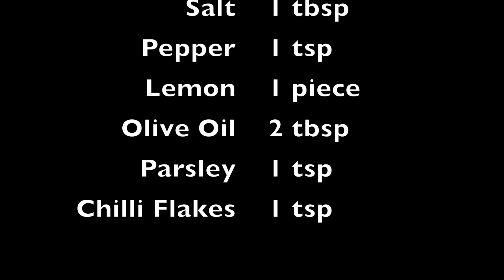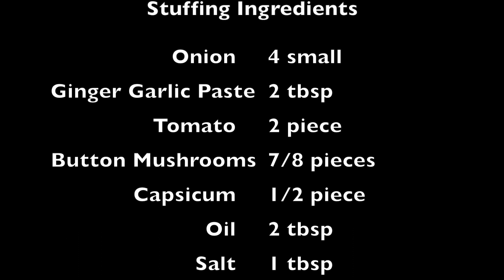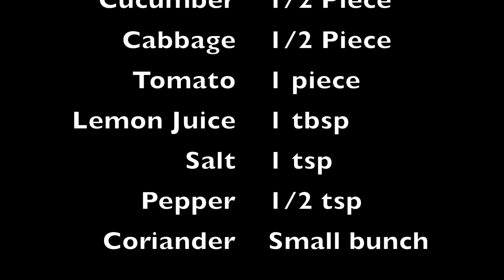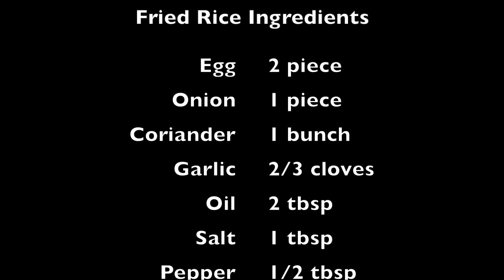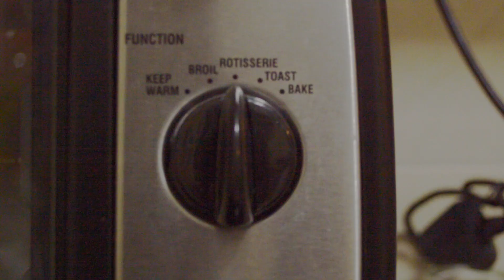INDIAN WHOLE ROAST CHICKEN RECIPE | Morphy Richard OTG RECIPE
How can Christmas celebration be complete without a Whole Roast Chicken/ Turkey. Try it this Christmas.

Artist: FMT
Track: Lunch is Served